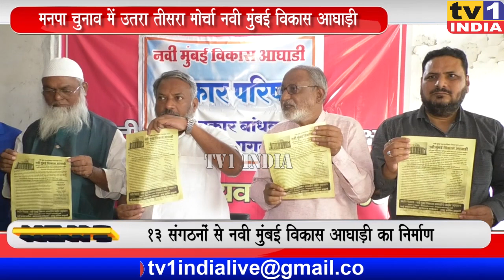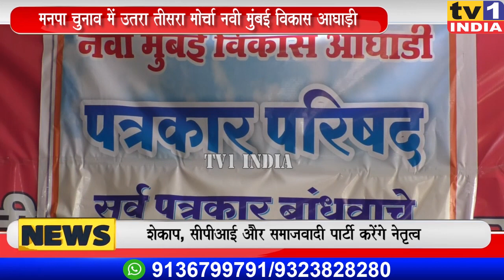BJP-महाआघाड़ी को टक्वर देने Navi Mumbai विकास आघाड़ी का गठन, तीसरे मोर्चे में 13 संगठन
अपैल में होने वाले नवी मुंबई मनपा चुनाव को लेकर बीजेपी और महाविकास आघाड़ी के बीच अब तीसरा मोर्चा भी कूद पड़ा है. इसका नाम नवी मुम्बई विकास आघाड़ी रखा गया है.